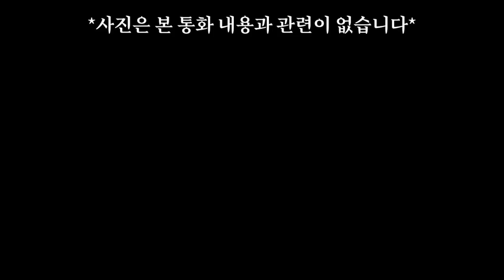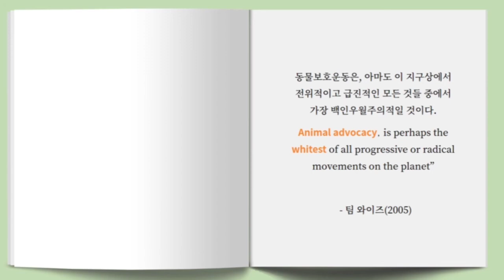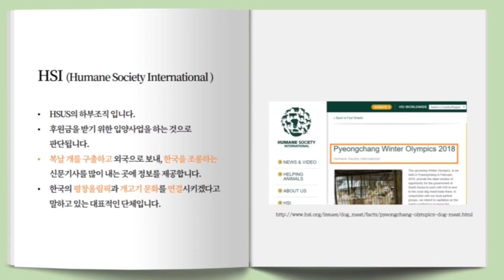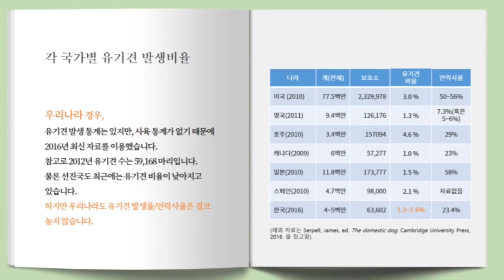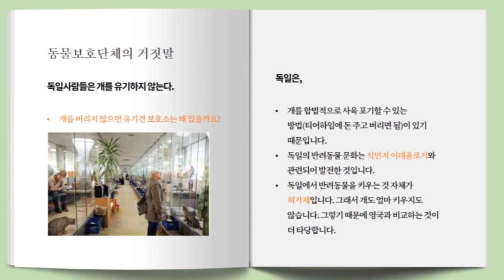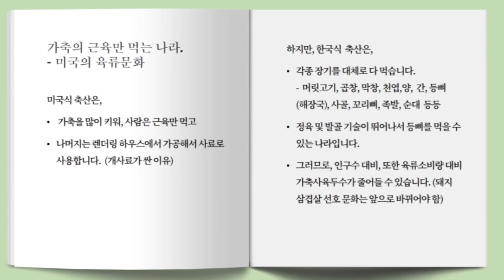멍멍이삼촌 즉문즉설] 실방 종료후 다시 진주시 축산과 팀장님께 전화가 걸려 왔습니다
강아지 동결건조 간식

1.닭고기 큐브⬇️선택
(아로니아,비트,오리지널)

2.닭고기 파우더⬇️선택

3.대왕 닭다리 2개⬇️선택

4.대왕 닭가슴살 2개

5.오돌뼈

6.목뼈

7.도가니

‼️각 만원 이예요‼️

    ➡️ 주 문 방 법 ⬅️

➡️계좌번호:기업은행
     박주현 엔비스토리

➡️위 계좌로 송금 후!

➡️아래 번호 문자메세지

➡️입금자명, 제품번호와선택사항, 주소, 전화번호,닉넴or성함을 기재하여 문자 주문 부탁드려요!!

➡️택배비는 착불입니다! (5만원이상 무료)

➡️수익금액의 일부는 유기동물을 위해 사용 됩니다